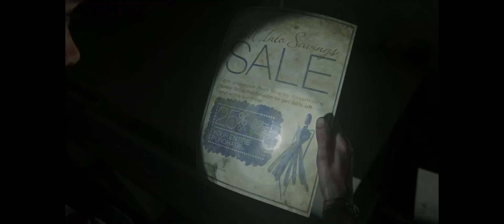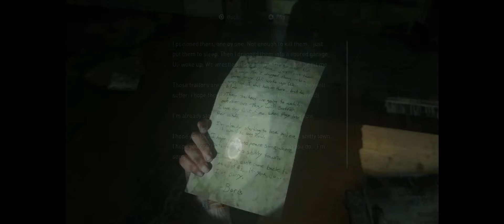THE LAST OF US 2 - Jesse Saves Ellie - Walkthrough Part 9|No Commentary|theGamingLord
The Last Of Us 2 Walkthrough Part 9 and until the last part will include the full The Last Of Us 2 Gameplay on PS4. This The Last Of Us 2 Gameplay is recorded in 1080p HD on PS4 and will consist of the whole game, all endings, and all boss fights.

The Last of Us Part 2 is an action-adventure game developed by Naughty Dog and published by Sony Interactive Entertainment for the PlayStation 4.  Five years after their dangerous journey across the United States, Ellie and Joel settled down in Jackson, Wyoming. Living amongst a thriving community of survivors has allowed them peace and stability, despite the constant threat of the infected and other, more desperate survivors. When a violent event disrupts that peace, Ellie embarks on a relentless journey to carry out justice and find closure. As she hunts those responsible, she is confronted with the devastating physical and emotional repercussions of her actions. Set out on Ellie’s journey, taking her from the peaceful mountains and forests of Jackson to the lush, overgrown ruins of greater Seattle. Brought to life by the latest iteration of the Naughty Dog engine, the characters and world are more realistic and meticulously detailed than ever before. Feel her desperate struggle for survival through improved features such as high-intensity melee combat, fluid movement, and dynamic stealth. A broad variety of weapons, crafting items, skills, and upgrades allows you to personalize Ellie’s capabilities to your play style.

Hillcrest: (0:00)
Thanks for Watching: (40:06)